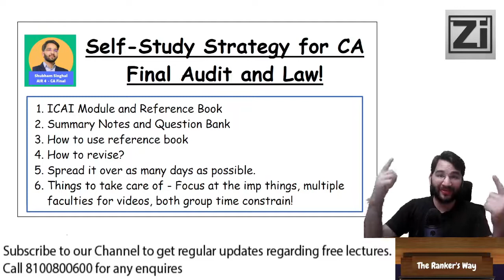Self-Study Strategy for CA Final Law & Audit - CA Shubham Singhal